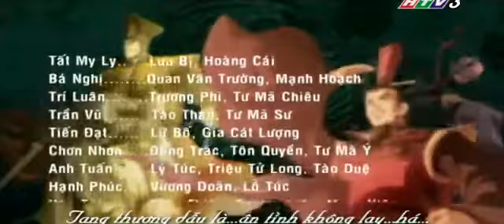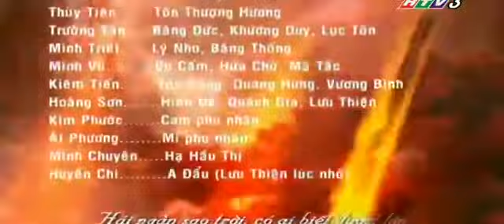Tam quốc chí - thuyết minh- Tập 4b.avi